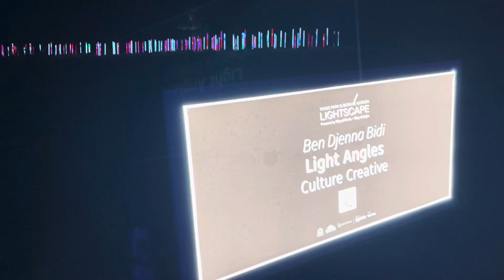Light show Australia 🇦🇺 | තවත් සුන්දර දසුනක්